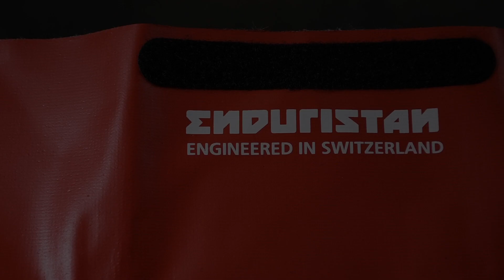Enduristan Tool Pack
THERE IS NO BETTER PLACE FOR YOUR TOOLS

We all know the situation: As soon as we carefully lay down that screw on the ground it gets lost in the gravel. That is why Enduristan's Tool Pack unfolds to a large and red lay down area to keep your dismounted parts organised and well in sight. One part of it is even magnetic to make sure your stuff stays where you want it to.

FEATURES

56 elastic loops
2 rubber tool bit holders
2 large areas for dismounted parts
1 additional magnetic area
1 open inside pocket
1 zipper mesh pocket for small items
Red inner lining for high visibility
Secure velcro closing
Outside pull strap with spanner logo fast recognition and access
Washable and easy to clean

SPECIFICATION

Folded: 20 x 13.5 cm
Unfolded: 45 x 78 cm